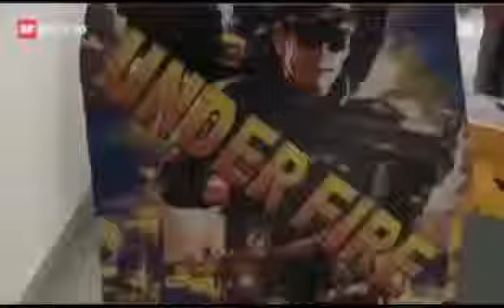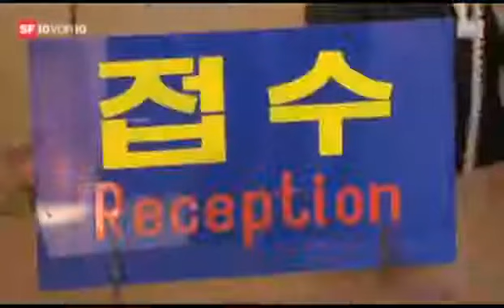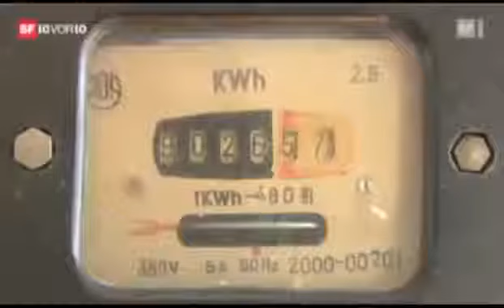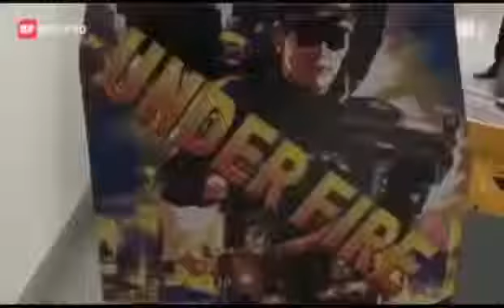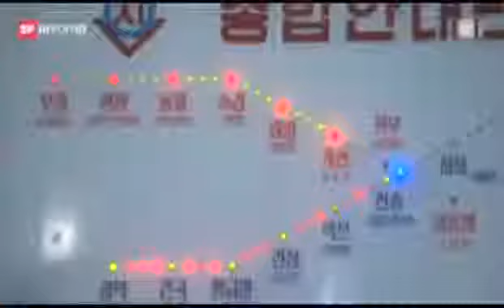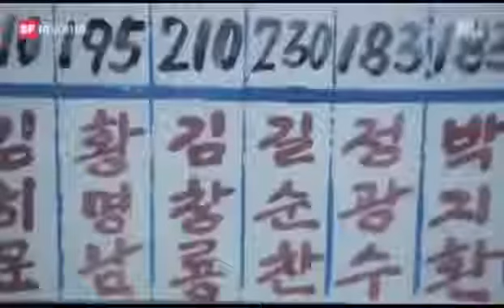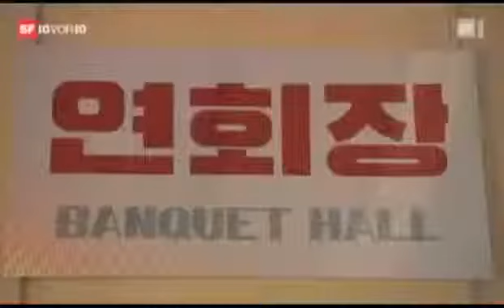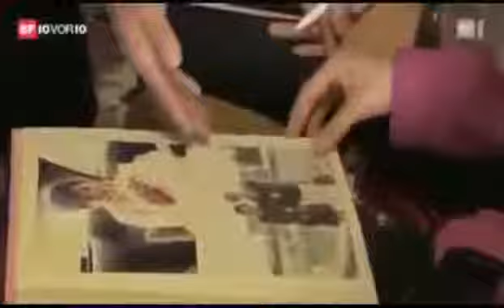Nordkorea und die Atombombe Doku